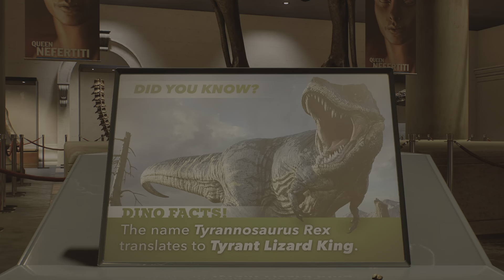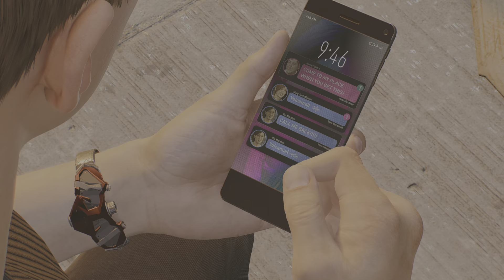Petes Acting CRAZY RN!! | Spider-Man 2 Ep. 12